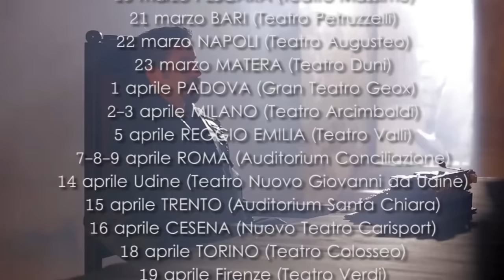Daniele Silvestri in "Quali alibi": le date del tour 2016 (LoSpettacolo.it)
Il cantautore romano per la prima volta nei teatri. Si parte il 27 febbraio da Foligno